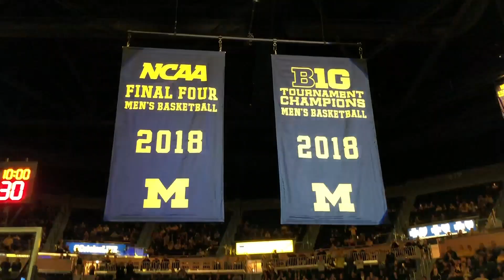Michigan Basketball raises Big Ten Tournament and Final Four Banners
The Michigan Wolverines celebrate their successful 2017-18 season with a banner raising ceremony at Crisler Center on November 6, 2018 in Ann Arbor.